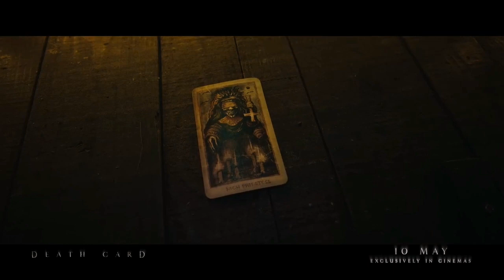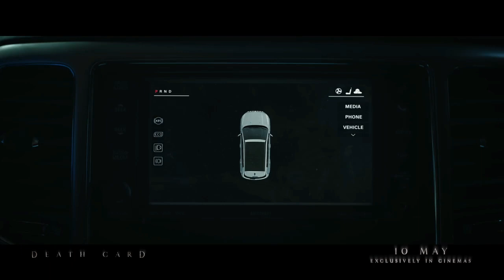Your fate is in the cards. DeathCard is exclusively in cinemas 10 May.